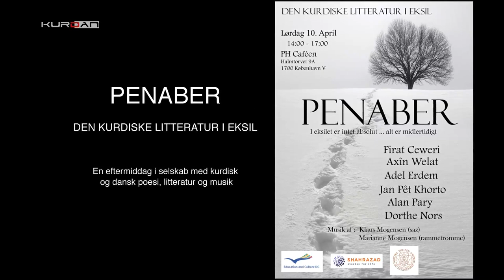P E N A B E R litteratur i eksil part (1)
En eftermiddag i selskab med kurdisk og dansk poesi, litteratur og musik
Firat Ceweri, Dorthe Nors, Alan Pary,

Jan Pêt Khorto, Niels Hav, Axin Welat og Adil Erdem

For Dansk PEN er litteratur en brobygger mellem kulturer. Vi vil med Shahrazade-turnéerne gerne give et dansk publikum mulighed for at stifte bekendtskab med en række forfattere, med rødder i andre kulturer og litterære traditioner, der har slået sig ned i de nordiske lande. Flere har omfattende forfatterskaber bag sig og er kendt blandt læsere verden over, andre er nye stemmer.

Samtidig er det i PENs ånd, at skabe rum for forfattermøder på tværs af nationale og litterære grænser, og vi er derfor også meget glade for at præsentere forfattere, der er rundet af de danske traditioner.